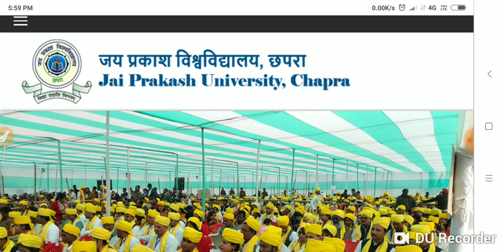JP University 2020 -23 सभी सुधार करें स्टूडेन्ट जल्दी देखें।